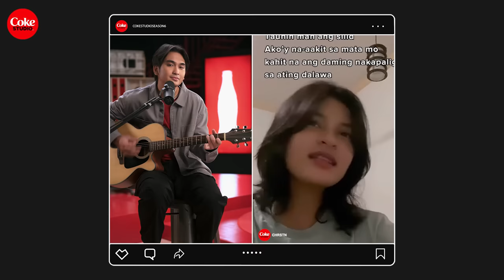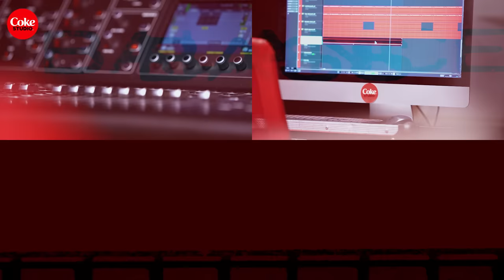Coke Studio Season 6 Ep 4: Adie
Adie collaborates with Christine Taguibao aka chrstn in
our 4th episode! Watch as artist and fan inspire each
other to create a totally new song for Coke Studio.

Take a COKE break with us and experience Real MagicTM
with CokeFanFusion!

ASC Ref. No. C039P081822CS

Management

OC Productions & Entertainment Inc.
Vic Del Rosario
Verb Del Rosario
Chynna Ortaleza-Cipriano
JC Feliciano
Nicole Uson
Martin Riggs Nuñez
Zee Pasana

Wardrobe

H&M
CONVERSE

Glam Team

Thazzia Louise Falek
Shyna San Miguel

Music Producer: FRANZ SACRO
Mixing Engineer: HAZEL PASCUA AND FRAN LORENZO
Mastering Engineer: HAZEL PASCUA AND FRAN LORENZO